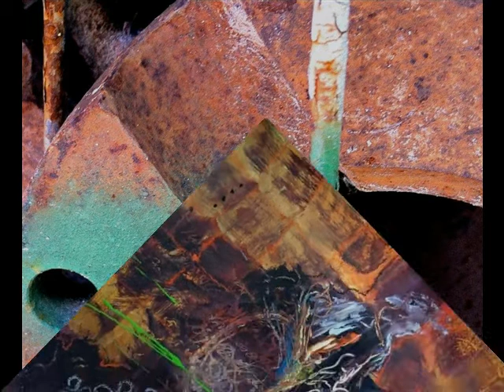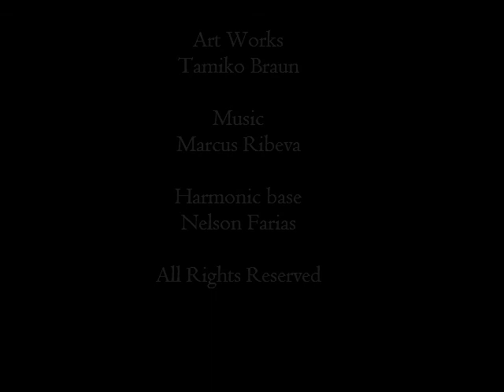Tamiko Braun Art - by Marcus Ribeva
Art works: Tamiko Braun  /  Music: Marcus Ribeva  /  Harmonic base: Nelson Faria  /  Guitars: Marcus Ribeva  /  Slideshow  (with Wondershare DVD Slideshow Builder Deluxe): Marcus Ribeva